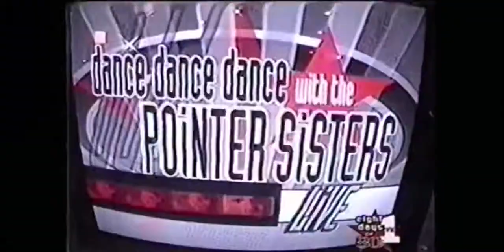Pointer Sisters - Neutron Dance 1998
8 days of the 80’s, dance dance dance with The Pointer Sisters, 1998